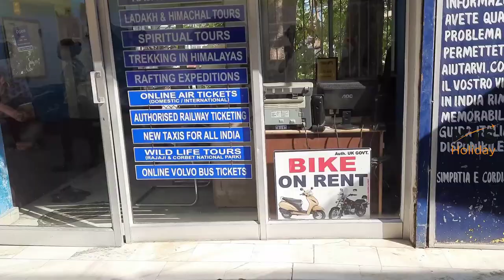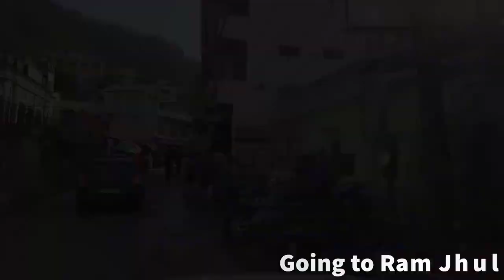Rishikesh || Laxman Jhula || Ram Jhula || Ramphal || Ghat || Uttarakhand, India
Rishikesh description  :

Rishikesh is situated in Uttarakhand which is north part of India, in the Himalayan foothills  holy Ganges River. Its known as a center for studying yoga and meditation etc. Here are many Temples and ashrams (for spiritual studies). People comes here for adventure activity as river rafting, bunjee jumping, zip line etc.

Lakshman Jhula description  :

Lakshman Jhula is located 5 kilometres from Rishikesh city. Its a suspension bridge across Ganga River. This bridge connected two majors destination Tapovan in Tehri Garhwal district on the west bank of river  to Jonk in  Pauri Garhwal district, on the east bank of river.

Ram Jhula description  :

Ram Jhula is located 3 kilometres from Rishikesh city. Its a iron suspension bridge across Ganga River. This bridge is connected Sivananda Nagar in Muni Ki Reti, in the district of Tehri Garhwal in the west to Swargashram in the district of Pauri Garhwal, in the east.

Other vlog travel videos  -

 Youtube.com/c/TravelGuideMaster
  Instagram.com/suaib_aalam/
  Twitter.com/suaibaalam